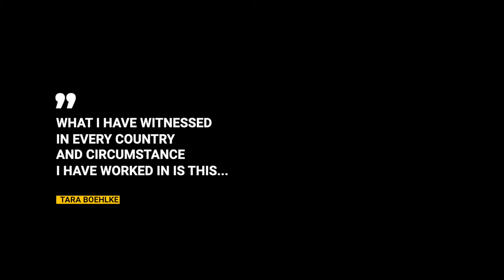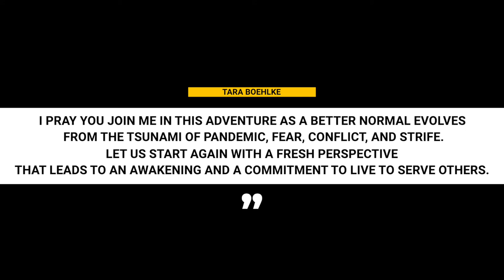I Am KBD Cinch Sack & Apron Ministry Video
This magnificent video is a compilation of our successful cinch sack and apron ministry demonstrated all over the world. Our products are manufactured by women rescued from the streets of Chennai India from various hardships. The cinch sacks are used as a ministry and evangelist tool to approach those on the streets with a bag filled with a provision and a simple statement. "I hear you are Kind of a Big Deal." Their response "Who said that?" They literally ask you for the Gospel. "The Biggest Deal of all bankrupted Heaven to pay the price for your sin."  Prov 18:16 A gift opens the way and ushers the giver into the presence of the great.  The Apron Ministry I have done all over the world in women's ministries, slums, and more by telling my testimony, giving the gospel, then telling the story of Susanna Wesley, the mother of John and Charles Wesley. She would pray with her apron over her head in the kitchen amongst chaos, and part of the outcome was John and Charles Wesley. We invite you to our website URKB.COM and I AM KBD.COM.  Remember, YOU ARE KIND OF A BIG DEAL!!